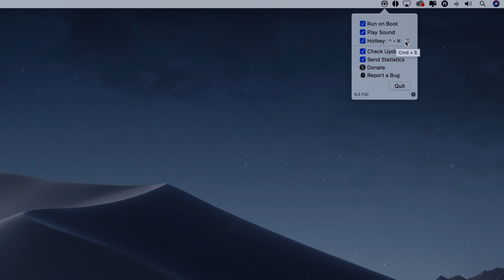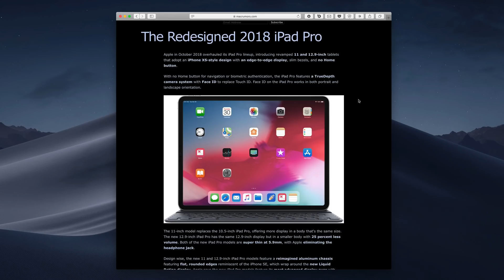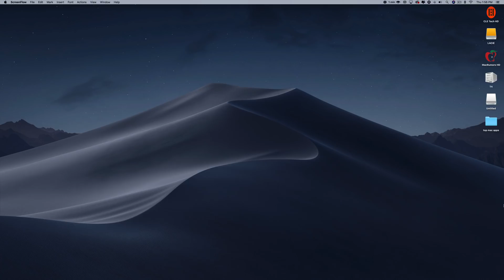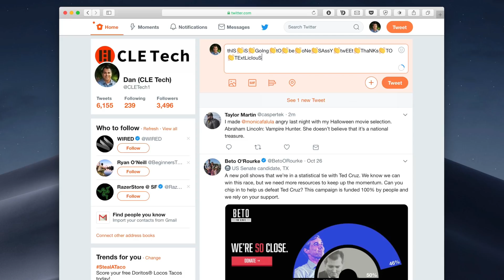5 Interesting Mac Apps - November 2018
In this video, we check out a new set of interesting Mac applications for the month of November 2018.

NightOwl -  [Note: While we originally featured this app for its ability to add a quick Dark Mode toggle to your Mac's menu bar, as of 2023 a number of users are reporting suspicious network activity related to it, so we've removed our link to it out of caution.]